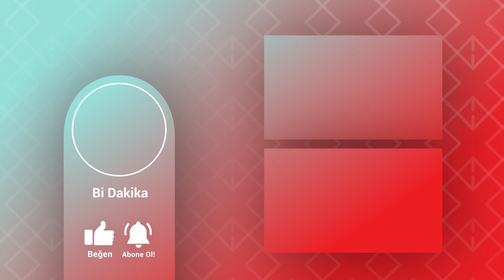Hangi kahveyi içeceğinize karar veremiyor musunuz? | Espressolab'ten 5 içecek önerisi ☕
Bi Dakika'dan herkese merhaba, harika bir video ile karşınızdayız!

Spanish Latte, Matcha Latte, Lotus Latte, Mandarin Hot Chocolate, Passion Fruit... Espressolab'ten 5 farklı içecek önerisiyle karşınızdayız! ☕

Siz de eğer kahve içmeye gittiğinizde ne içeceğinize karar veremiyorsanız bu videomuzu kesinlikle izlemelisiniz! Ve sizlerin de içecek önerilerini yorumlara bekliyoruz 👇🏻